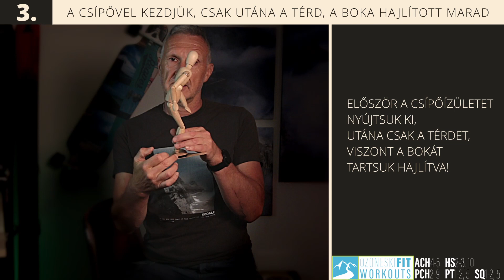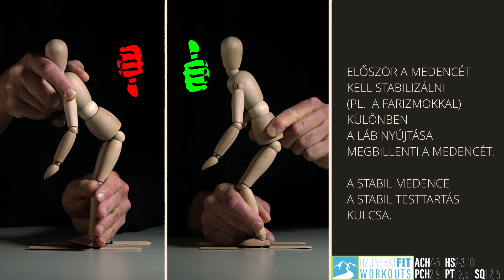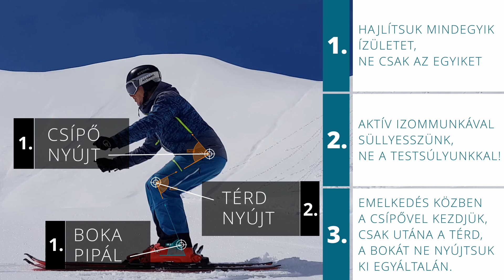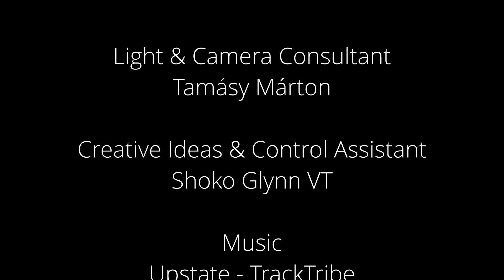Síelésünk kis titkai: Az alaptartás 1. Fel- és lefelé mozgások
Tartalomjegyzék
0:00 Főcím
0:16 Bevezetés
1:16 A testtartás süllyesztése (hajlítási szakasz)
1:22 1. A súlypontot süllyeszd, ne csak a fejed vidd mélyebbre
1:24 Kezdd a mozgást alulról felfelé! Először a bokádat hajlítsd
1:38 Tartsd a tekinteted egy távoli célponton!
1:51 Magyarázat
2:10 2. Az izmaidat használd a testsúlyod helyett
2:14 Emeld a lábfejed!
2:22 Húzd hátra a lábad!
2:27 Tartsd a térded a lábujjaid felett!
2:32 Magyarázat
3:23 Emelkedés (nyújtási szakasz)
3:28 3. Először a csípőt nyújtsd, utána a térdet, a bokát soha
3:45 Magyarázat
4:43 Összefoglalás

Gyakorlatok a mozgáselemek kicsiszolására:
1. A testtartás süllyesztése (hajlítási szakasz)
- Kezdd a mozgást alulról felfelé! Először a bokádat hajlítsd:
HS2, PCH2, PCH10, PT5, SQ10, SQ2, SQ4, SQ5, SQ6)

2. Az izmaidat használd a testsúlyod helyett
- Húzd hátra a lábad: ACH1, ACH8, HS2, PCH2, PCH3, PCH4, PCH5, PCH6, PCH7, PCH8, PCH9, PCH10